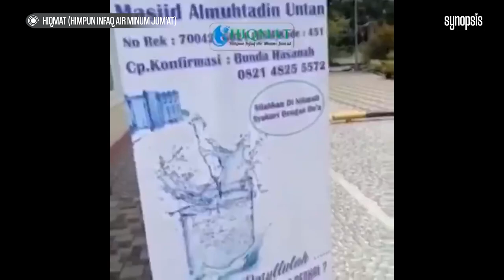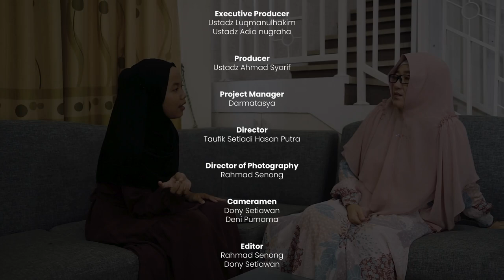Synopsis: Eps. 10 - HIQMAT ( Himpunan Infaq Air Minum Jum'at) ft. Bunda Ida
Berinfaq itu mudah, semudah memberikan air minum kepada sesama. Berawal dari kegiatan kecil, sekarang sudah tersebar di puluhan daerah. Inilah yang dilakukan Bunda Idha bersama Bunda lainnya dalam gerakan HIQMAT.

Ada banyak cerita unik terjadi dan kenikmatan yang didapat dari sini. Apa saja itu? Simak kisah Bunda dalam pergerakan HIQMAT hanya di program spesial Ramadhan: SYNOPSIS